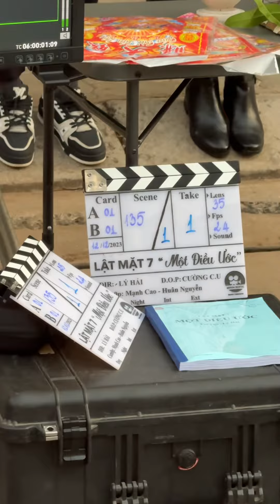Lật Mặt 7 - Một Điều Ước chính thức khai máy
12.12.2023 Chính thức khai máy Phim Một Điều Ước (Lật Mặt 7)

Đại gia đình Lật Mặt 7 hy vọng sẽ nhận được thật nhiều sự yêu thương của cả nhà ❤️

Lật Mặt 7: Một Điều Ước dự kiến khởi chiếu dịp lễ 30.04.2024